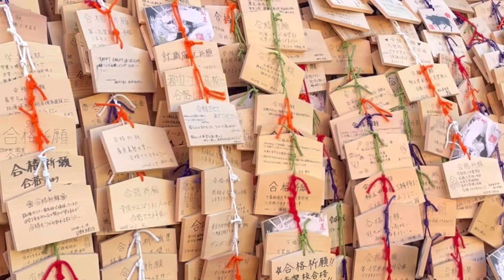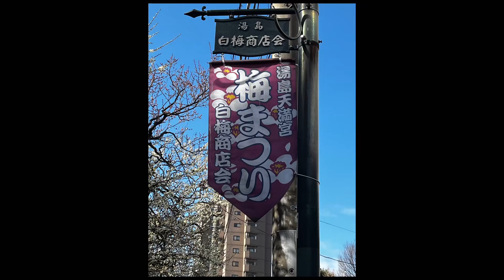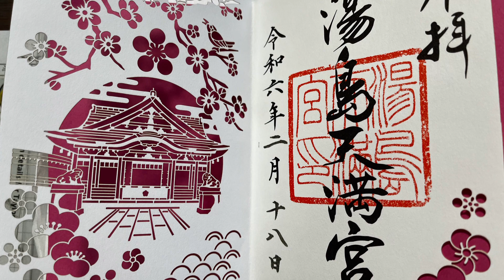🌸Ume-believable! A Must-See Tour of Yushima Tenjin's Stunning Ume Matsuri!🌸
This ancient shrine was founded in 458 CE for the worship of the god Ameno-tajikaraono-mikoto. Then in 1355, it became one of many "Tenjin" shrines throughout Japan - the most famous being Kitano Tenmangu in Kyoto.
Tenjin is the name of the deified spirit of the famous ninth century scholar Michizane Sugawara (845-903).
Sugawara, a high government official, was originally deified in a placatory response to the natural disasters that hit the then capital, Kyoto, immediately after his death in what had been his politically motivated exile.

However, his reputation for learning eventually outshone his supposed power to bring natural disasters, and he became worshiped as the god of learning.
Yushima Tenjin, like all Tenjin shrines, is therefore visited by students to pray for passing grades in exams and inscribe ema - small wooden plaques - with petitions for exam success and entry to the university of their choice.

Ema votive plaques written by students at Yushima
Tenjin Shrine
The shrine as it looks today dates back to 1478 when it was rebuilt by the warrior Ohta Dokan (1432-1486), who also constructed a castle on the site of the present Imperial Palace in Tokye. The shrine buildings were last reconstructed in in 1995, in line with the Shinto tradition

The shrine as it looks today dates back to 1478 when it was rebuilt by the warrior Ohta Dokan (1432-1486), who also constructed a castle on the site of the present Imperial Palace in Tokyo. The shrine buildings were last reconstructed in in 1995, in line with the Shinto tradition of periodically rebuilding shrines.

Yushima Tenjin is built in the shaden style of architecture entirely from Japanese cedar. A notable feature of the shrine is the the brightly painted carvings of scenes from Japanese legend that adorn the buildings.
Yushima Tenshin is a scholar's shrine and is distinguished by the huge bundles of small wooden votive tablets, or ema, that hang on special racks in front of the shrine bearing petitions to Michizane Sugawara's spirit for success in examinations. Notable is the picture on the ema of Michizane riding a cow.

A little way past and to the right of the shrine entrance arch, or torii, is a covered area for washing the hands and rinsing the mouth, or temizuya. Beside it is a large bronze statue of a cow: a typical feature of a Tenjin shrine, as the cow is believed to be the servant of the god Tenjin. Known as a nade-ushi ("stroking cow"), it is also believed that touching the cow will cure physical ills.

The plum blossoms (ume) of Yushima Tenjin are a spectacle in spring. It has a blossom festival of its own in February, when the 300 trees of 20 different varieties are in full bloom. This may have something to do with the fact that Sugawara's first haiku, composed when he was only 5 years old goes:
"How beautiful the red plum blossom, I wish to color my cheek with it."